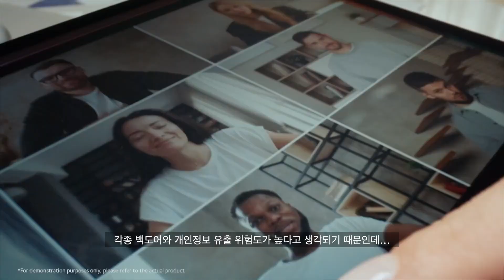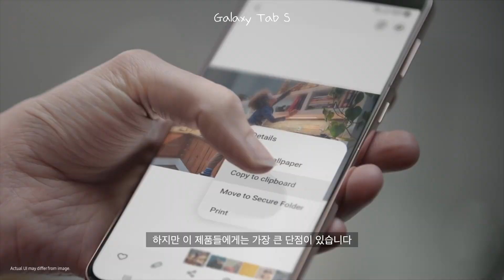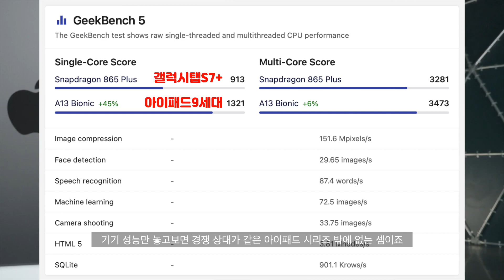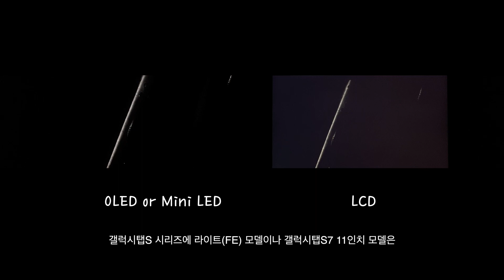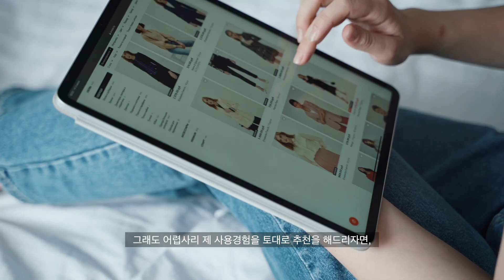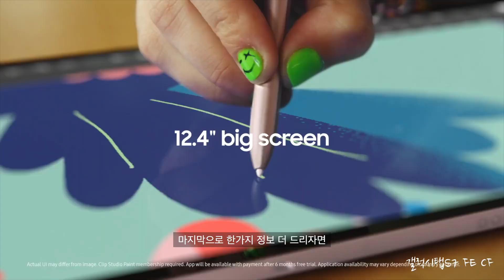진짜 ‘쓸만한’ 태블릿PC 추천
수많은 태블릿을 써봤지만 그래도 아직까지는...